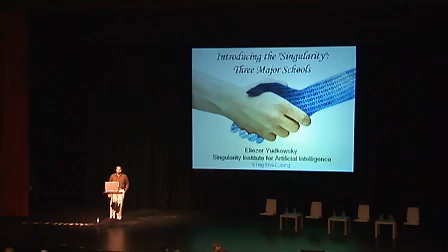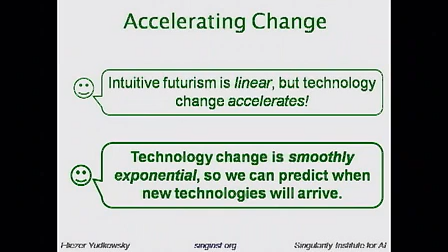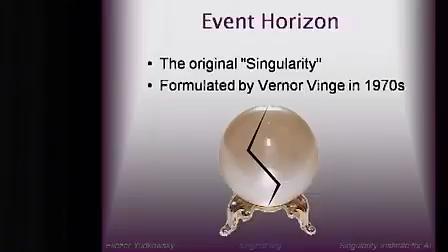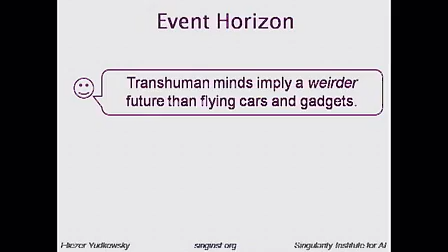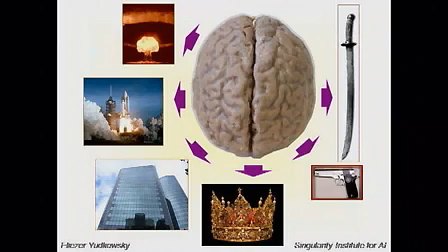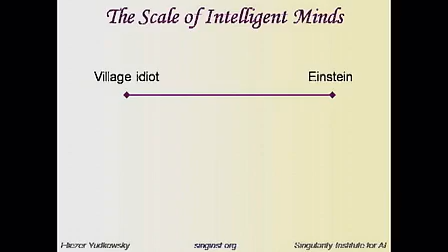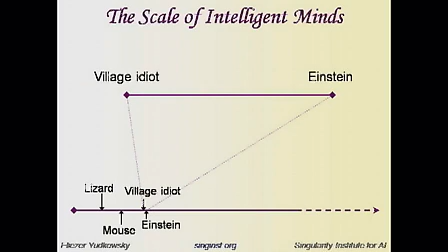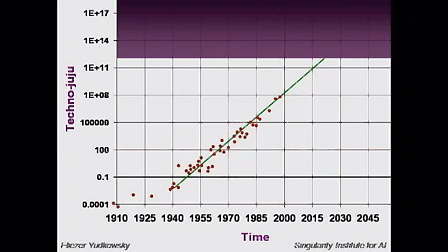Eliezer Yudkowsky - Introducing the "Singularity": Three Major Schools of Thought (1/4)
Eliezer Yudkowsky is one of the worlds foremost researchers on Friendly AI and recursive self-improvement. He created the Friendly AI approach to AGI, which emphasizes the importance of the structure of an ethical optimization process and its supergoal, in contrast to the common trend of seeking the right fixed enumeration of ethical rules a moral agent should follow. At the 2007 Singularity Summit, he introduced three schools of thought currently associated with the word Singularity, their core arguments and bolder conjectures, while noting where they support or contradict each other.